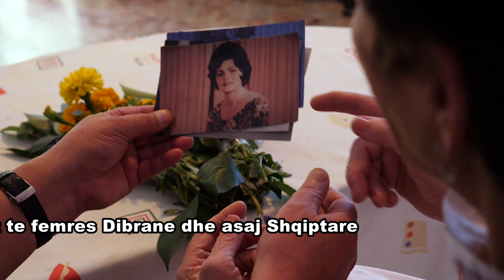Po vjen Zoga - Melita Shehu